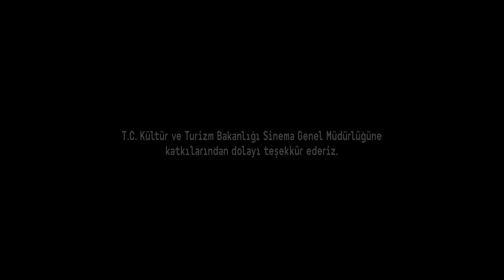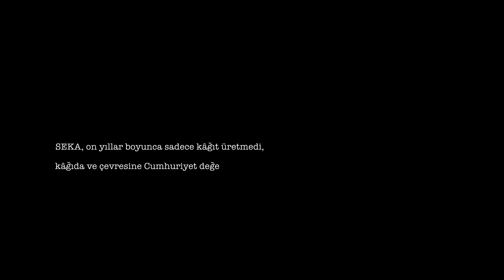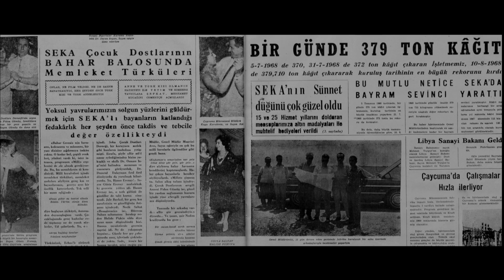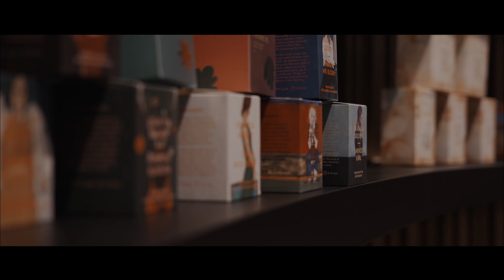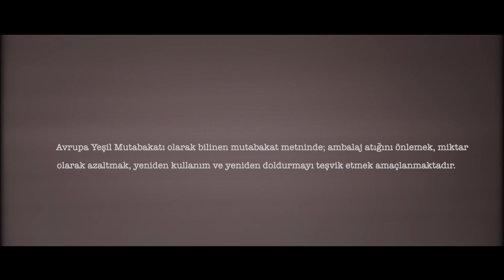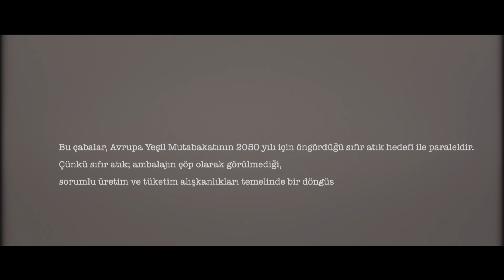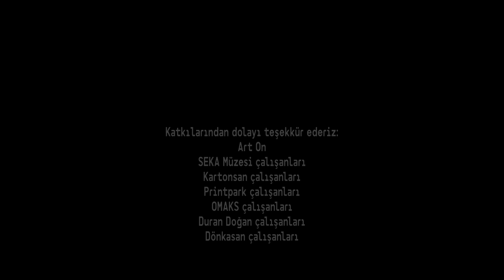CUMHURİYETİMİZİN 100. YILINA ÖZEL KISA FİLM: MEDENİYET HAMURU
Cumhuriyetimizin 100. yılı kapsamında hazırladığımız "Medeniyet Hamuru" kısa filmimizin kapıları aralanıyor! Medeniyetin dokusunu kartonun gücüyle keşfedeceğimiz, sürdürülebilirliğin ve yaratıcılığın buluştuğu filmde, kartonun büyülü dünyası üzerinden Atatürk'ün armağan ettiği değerlerle sektörümüzün tarihine dokunuyoruz.